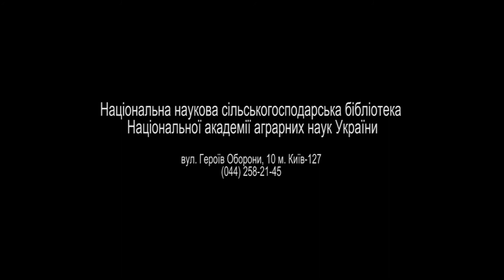Юлія Тимошенко привітала колектив ННСГБ НААН України із Всеукраїнським днем бібліотек